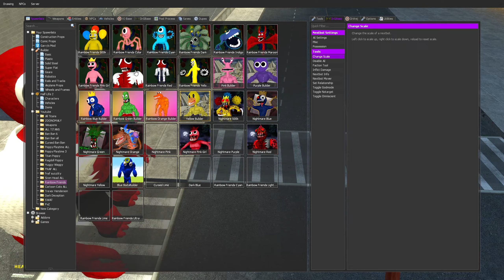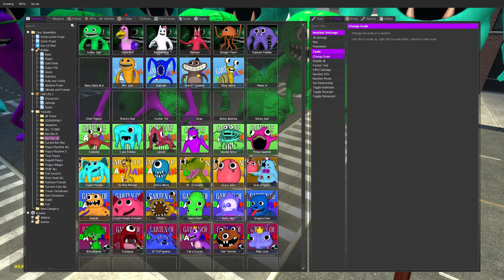I Become CATNAP TITAN POPPY PLAYTIME CHAPTER 3 - Garry's Mod!